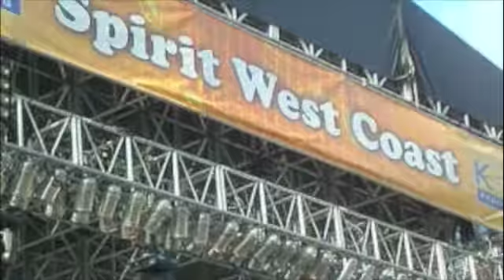Spirit West Coast del mar 2009 montage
A video we showed at church sunday morning after attending the Spirit West Coast festival-del mar 2009.